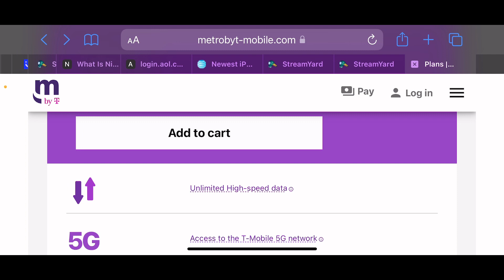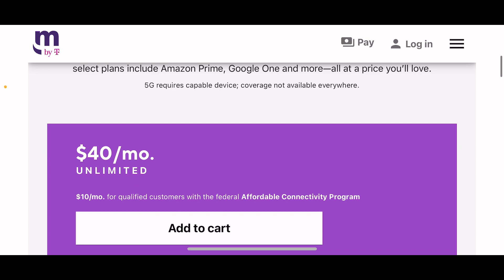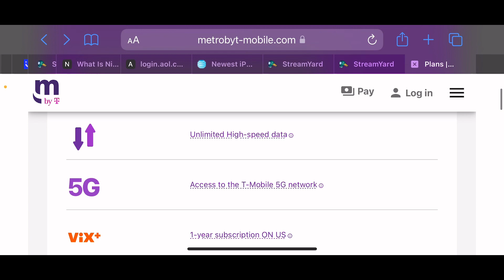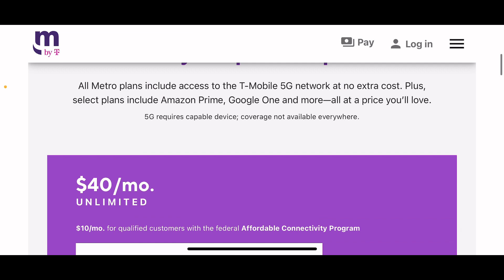MetrobyT-Mobile $40 Plan Is Now Unlimited No More 10GB Cap￼